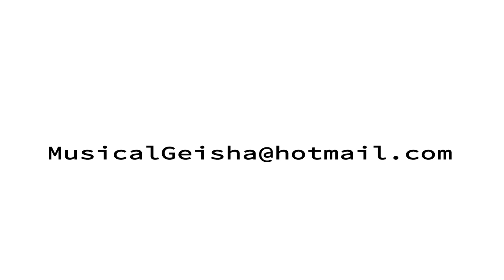Interview with a Musical Geisha - short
Find out about the UK's leading Music/Media Industry networking nights with Rowena Morgan - The Musical Geisha